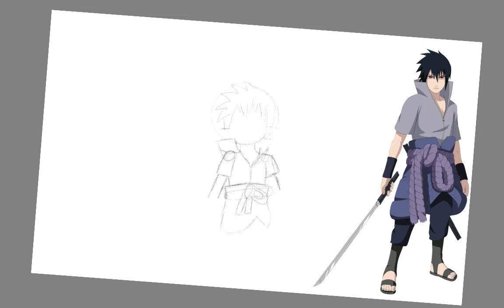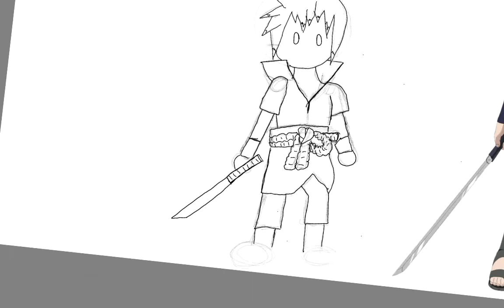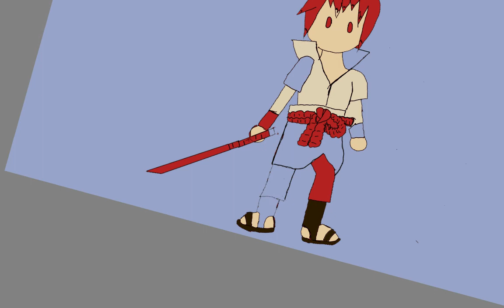Sasuke Uchiha(doodle head)